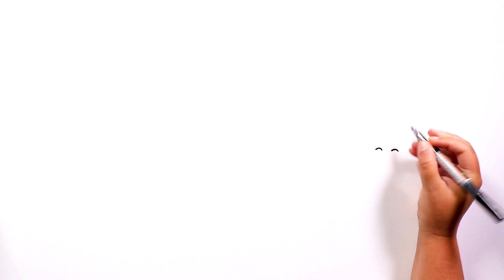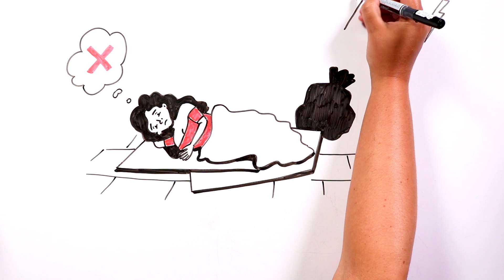La mala suerte ♣ Historia de Terror Draw My Life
¿Nunca has tenido la sensación de que te ocurren cosas malas que no te mereces? En ocasiones, todos sentimos que el universo va en nuestra contra. Y ojalá supiéramos que aquello de lo que nos quejamos no es tan importante. Las cosas siempre pueden ir a peor.

😍 ¡NUESTROS EQUIPO! 😍